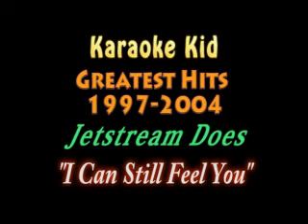09 I Can Still Feel You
09 I Can Still Feel You